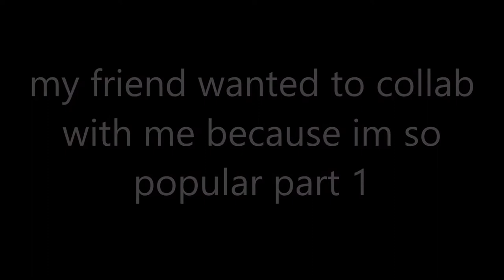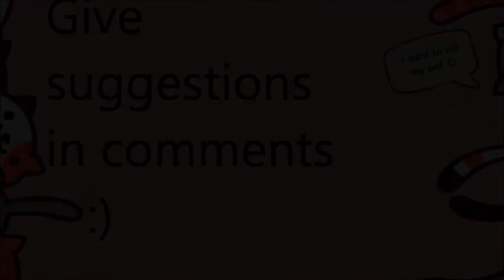Kitty x Chris Part 1 (A Toontown Collaboration)